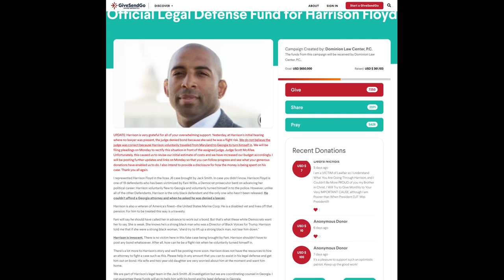Official Legal Defense Fund for Harrison Floyd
defense,
Floyd,
fund,
fundraiser,
Harrison,
legal,
official